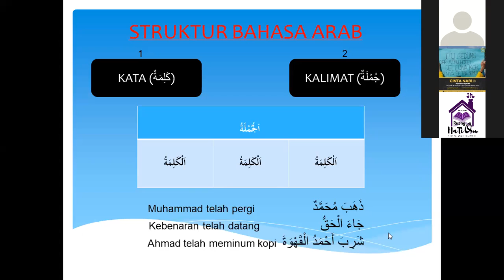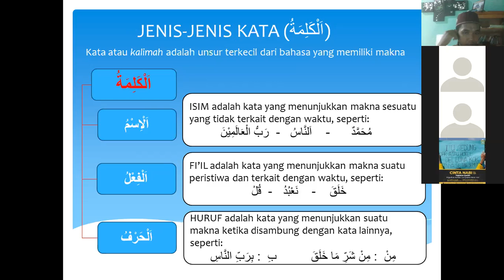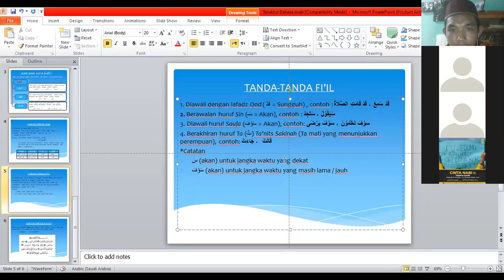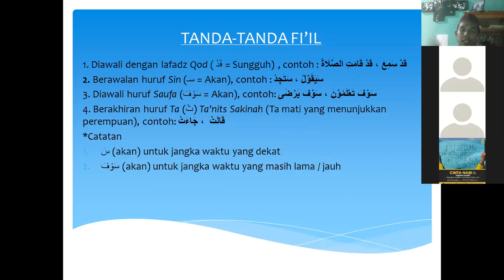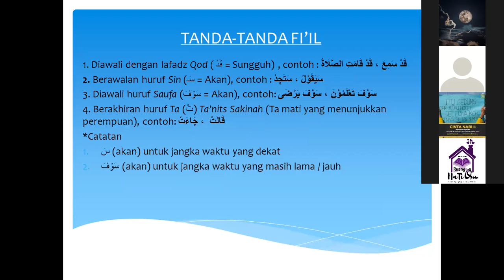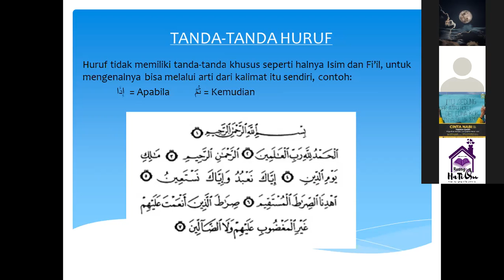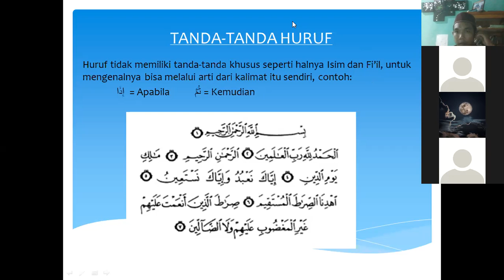Struktur Bahasa Arab 2